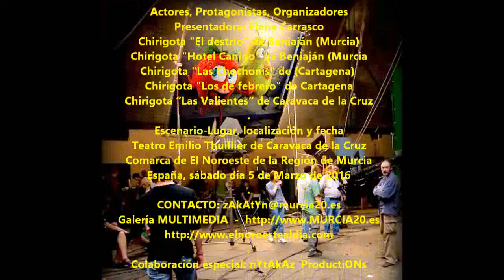2016_03 zAkAtYn Certamen Chirigota Ciudad de Caravaca Thuillier Caravaca de la Cruz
by zAkAtYn | III Certamen de Chirigotas "Ciudad de Caravaca", con la participación de las formaciones carnavaleras "El destrío" y "Hotel Canino", de Beniaján (Murcia), y "Las Chochonis" (Cartagena) y "Los de febrero", de Cartagena. El cierre correrá a cargo de la chirigota local "Las Valientes" de Caravaca (Murcia). Fecha celebración: -Día: Sábado, 5 -Hora: 18.00 -Lugar: Teatro Emilio Thuillier Caravaca de la Cruz Comarca de El Noroeste Murciano, sábado noche 5 de Marzo de 2016.